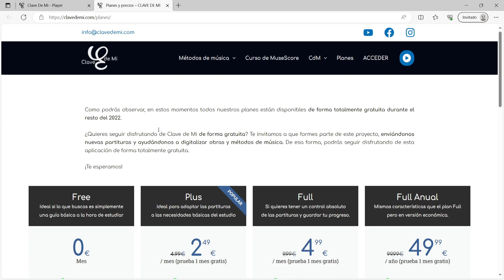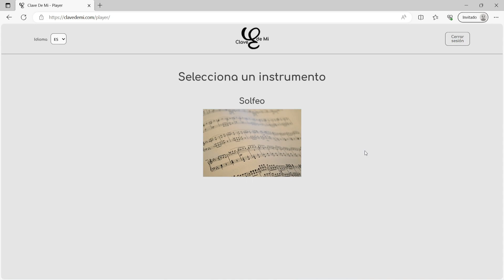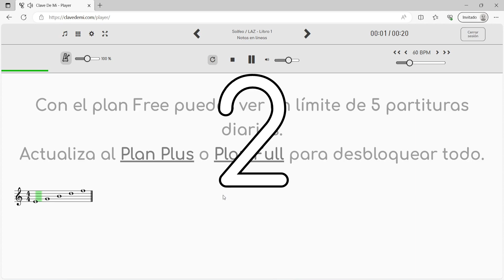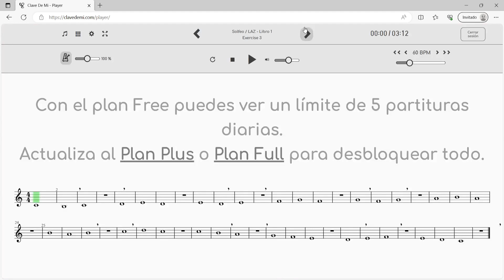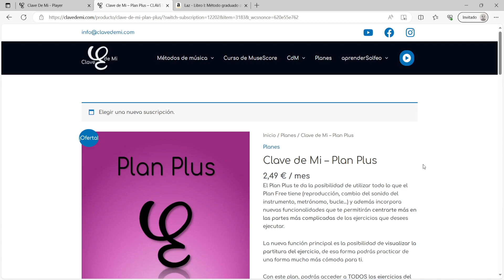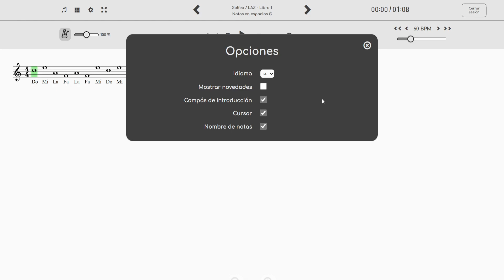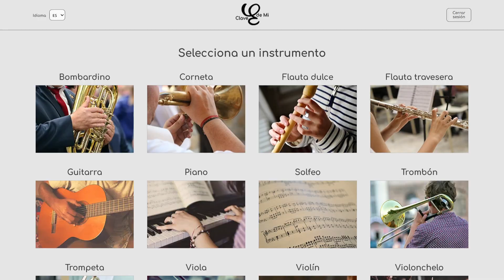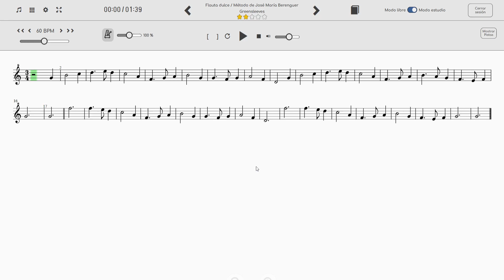🙀 APRENDE SOLFEO de forma AUTODIDACTA! 😉 Te enseño cómo LEER PARTITURAS DESDE CERO con CLAVE DE MI 📱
Hoy... ¡vas a APRENDER SOLFEO! En este video te doy las bases y las herramientas para que seas capaz de comenzar tu aventura en el mundo del solfeo, es decir, la lectura e interpretación de notas y ritmos para que puedas, de una vez, aprender a comprender las partituras. ¡incluso de forma autodidacta!

¿Aún no conoces Clave de Mi?

En 🎼 Clave de Mi 🎼, podrás encontrar miles de ejercicios de métodos de música y obras, organizados por 🔢 niveles y con la posibilidad de reproducir los 🎵 AUDIOS ONLINE 🎵.

Accede al 🎚 reproductor de Clave de Mi, escucha los ejercicios, 🎛 cambia la clave, la tonalidad, el instrumento, silencia pistas, activa o desactiva el modo Play Along para escuchar o silenciar el instrumento principal, y ¡muchas más funcionalidades! Incluso podrás valorar tu ejercicio para tener un 📈 seguimiento de lo que estudias cada 📅 día.

Para acceder al reproductor, es necesario adquirir un plan... ¡escoge el 🟢 plan gratuito 🟢 simplemente para escuchar los audios, o ve un paso más allá para desbloquear todas las funcionalidades 🥈 Plus y 🥇 Premium!

Si estás leyendo esto, perteneces a un grupo selecto de menos del 1% que lee la descripción hasta el final. ¡Deja un comentario con el emoji de un dragoncito 🐲 que el resto no entenderá! 😜